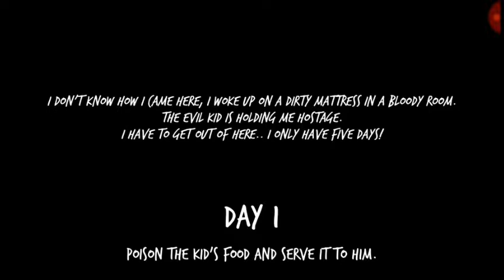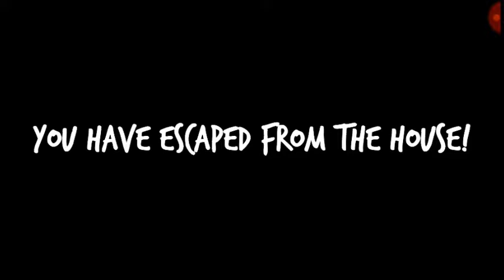Evil Kid (V:1.0.2) In Easy Mode